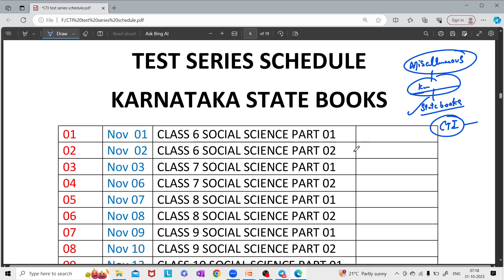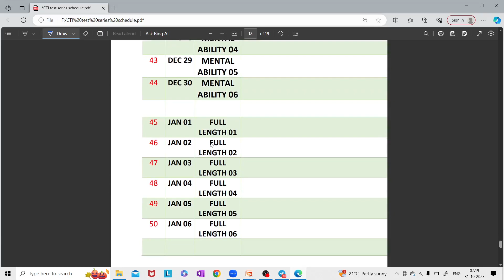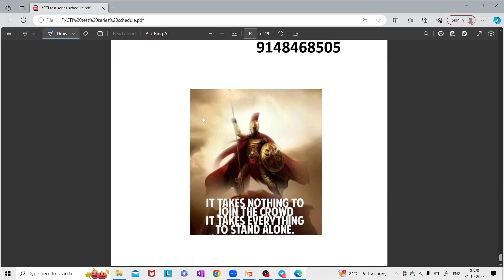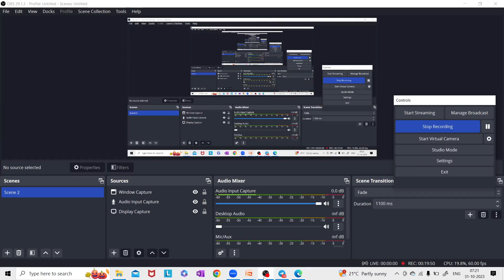sda cut off marks 2023| sda question paper 2023 |sda question paper 2023 key answer | fda cut off 23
hope you enjoy the session

we are offering many courses as mentioned in the video

UPSC
KPSC
FDA
SDA
KEA
KPSC
PSI
PC
PDO
Etc